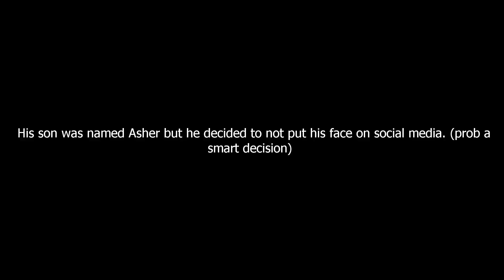DANTDM SON ASHER FACE REVEAL **TOTALLY NOT CLICK BAIT**